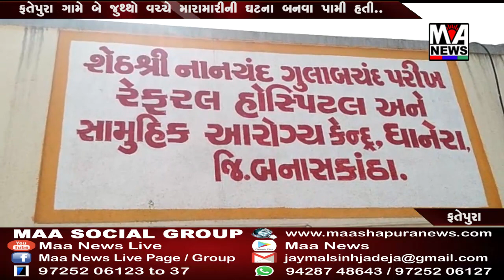ફતેપુરા ગામે બે જુથ્થો વચ્ચે મારામારીની ઘટના બનવા પામી હતી